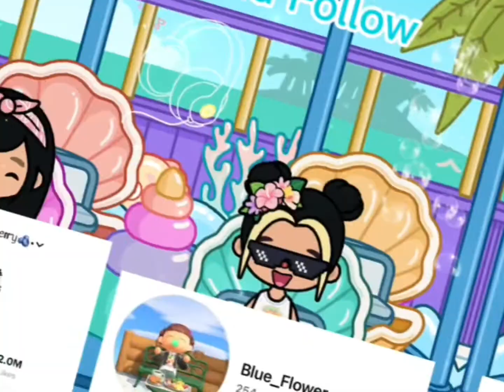Decorating the Downtown Loft 💖l Toca khan 💙🦋🫧